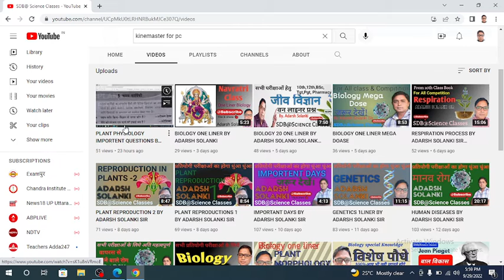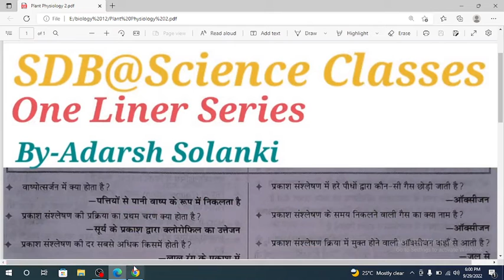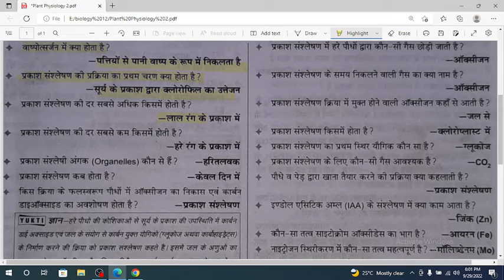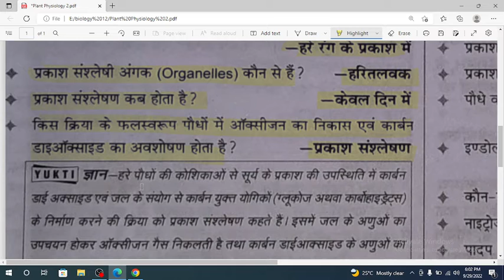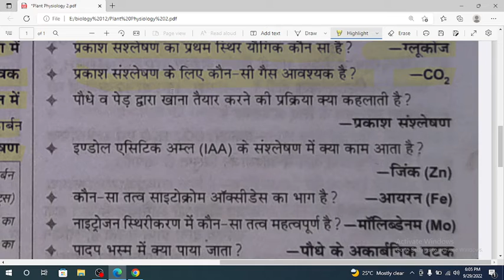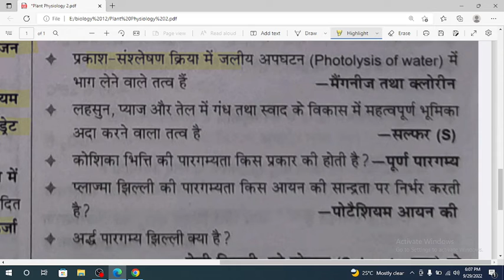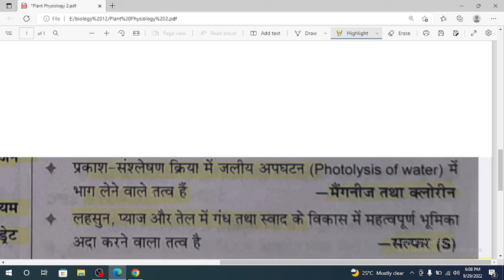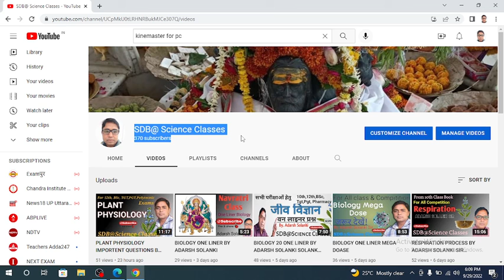PLANT PHYSIOLOGY ONE LINER CLASS 2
Our content is depend upon the previous competition examination, so it is clear that success is not for from you. Now you can learn everything here. we shall give you all with best efforts which have you need. So now enjoy and learn with easily here. we have need your suggestions for our channel for better performance.
BABA SHRI DEVRAHA SARKAR JI KI JAI